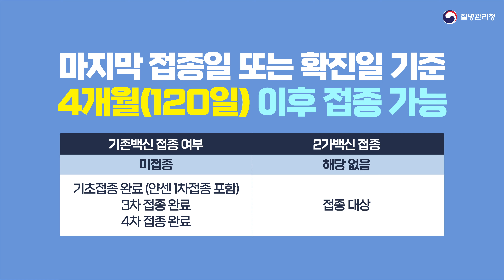2가 백신을 활용한 코로나19 추가접종에 적극 참여해주세요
기초접종(1·2차)을 완료한
18세 이상  전국민 접종 가은합니다.
(Feat 질병관리청)